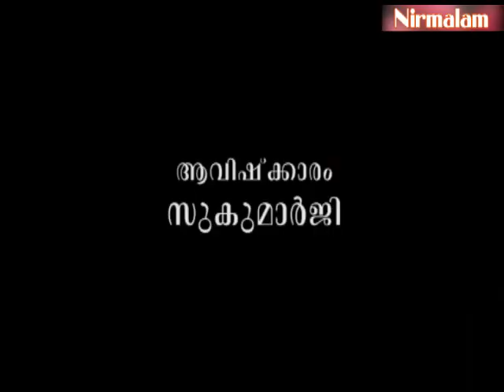ദുഃഖത്തിന് പരിഹാരം അന്വേഷിക്കുമ്പോള്‍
ആമുഖം: അനന്തസമാധിയെ പുല്‍കിയ സംപൂജ്യ ആചാര്യസ്വാമികള്‍ ശ്രീ. നിര്‍മ്മലാനന്ദഗിരി മഹരാജ് ഗുരുകൃപയാല്‍ അനുവദിച്ചുതന്നിരുന്ന 'ശ്രീമദ് ഭഗവദ്ഗീത'യുടെ വ്യാഖ്യാനം ഇരുന്നൂറ്റിയിരുപത്തിയൊന്നാം ഭാഗം.